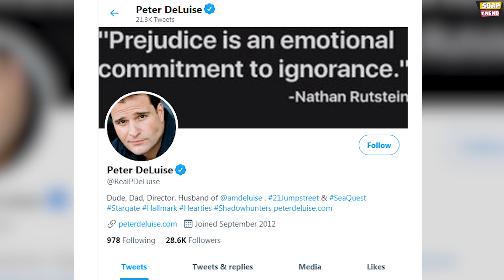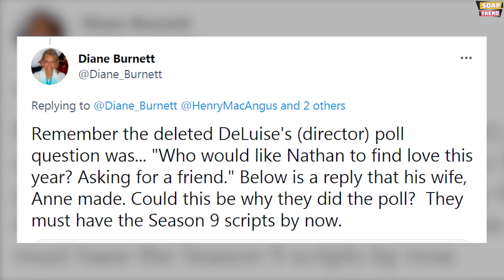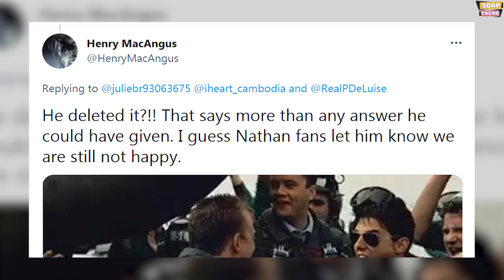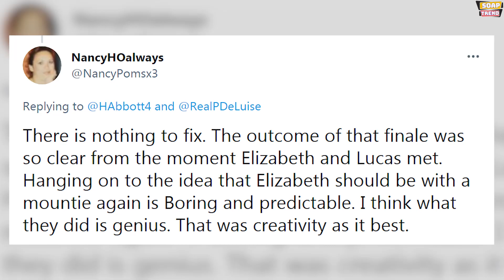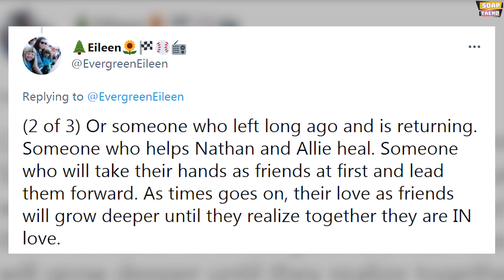Why WCTH director Peter DeLuise deletes poll of Nathan’s future love life?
Hey everyone, welcome to Soap Trend. We hope that everybody is doing well. We have some interesting news to share with you all in today’s video. And that’s about one of our favorite TV show When Calls the Heart. The director of When Calls the Heart deletes a poll about Nathan’s possible future love life. Do watch this video till the end to know everything.

A director of Hallmark’s hit series When Calls the Heart posted a poll on Twitter about Nathan’s future love life. But before long and after a possible hint about Nathan’s future was shared, the director ended up deleting the poll.